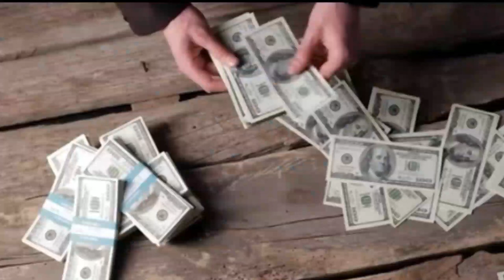Paano kikita or kumita sa facebook REEL bonus|new features 2022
now   alam. Nio na  kong paano mag upload ng video sa facebook reel at kong paao kumita or kikita sa facebook reels kong  nagustohan mio  naman nitong videong ito. bigyan mona din ako ng
To follow
Facebook page :si Medith ako bagayan
tiktok.                :Melodie tv

baka may nais kayong gustong pang panoorin dito sa baba may link  click nio lang din About din ito sa Facebook

new update Bump on facebook messenger
add features update
add new update features
add messenger new update
add secret bnn
add Disappearing Message
add Disable messenger Notification